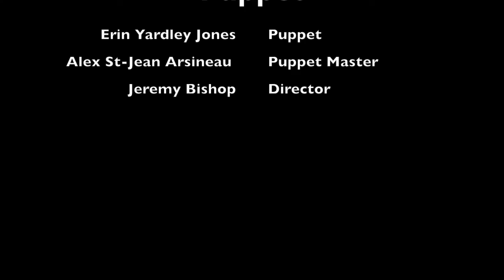Puppet (Short Student Film)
Directed By
 Jeremy Bishop
Staring
Erin Yardley Jones
Alex Arsineau
Created by :
Erin Yardley Jones